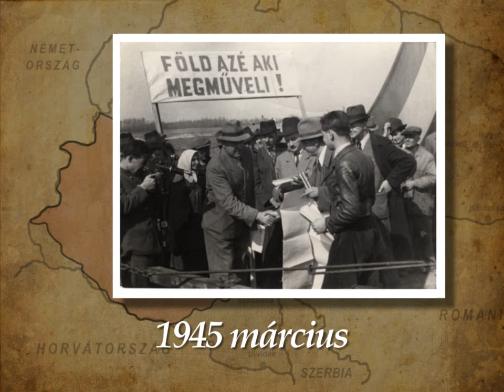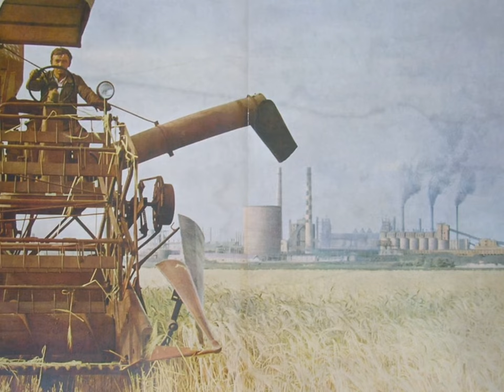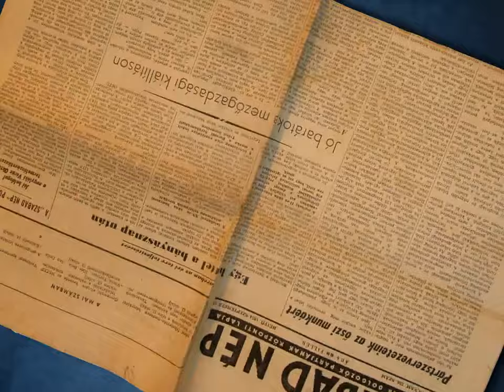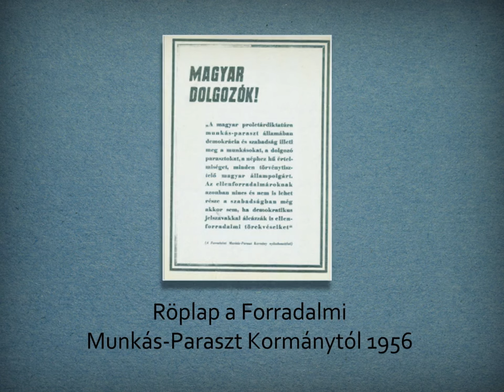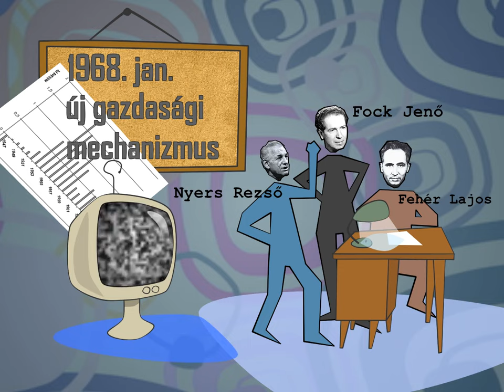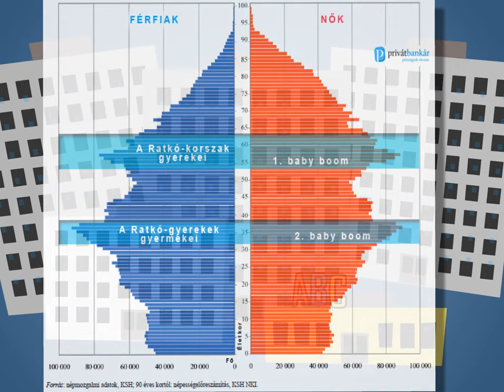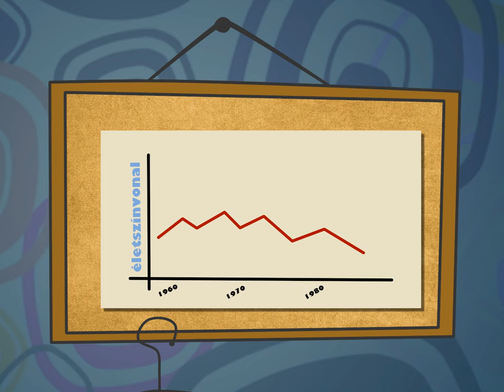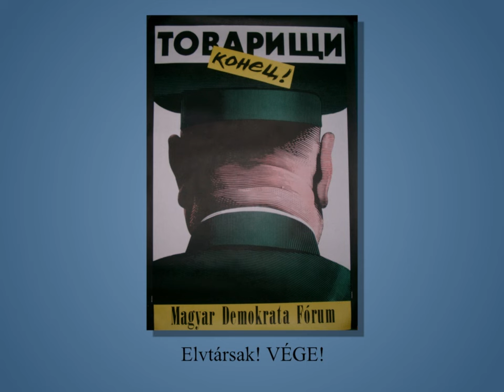Magyarország 1945-től a rendszerváltásig